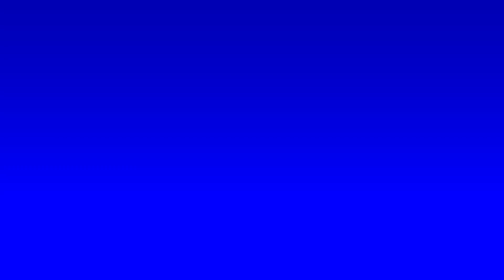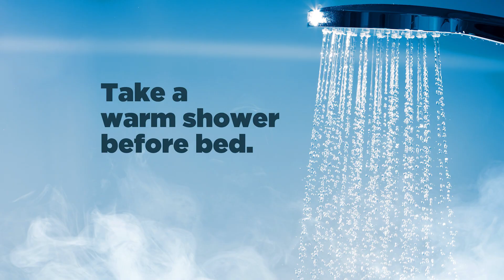Does Poor Sleep Make You Fat and Lower Testosterone?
A study published in the European Journal of Clinical Nutrition found that people who don't get enough sleep eat around 385 more calories the following day. Another study shows that inadequate sleep lowered men's testosterone levels by 10-15%.

Learn what's involved and tips for a better night's sleep.

Chris Shugart

00:00 Does Poor Sleep Make You Fat?
00:09 You Eat 385 More Calories When Sleeping Less
00:20 Partial Sleep Deprivation Activates Overeating
00:27 Body-Clock Disruption Increases Leptin and Decreases Ghrelin
00:38 The Endocannabinoid System Gives You the Munchies
00:50 Sleep Loss Lowers Testosterone
00:50 Things You Can Do for a Good Night's Sleep
01:12 Z-12 Sleep Supplement

References

Al Khatib HK et al. The effects of partial sleep deprivation on energy balance: a systematic review and meta-analysis. European Journal of Clinical Nutrition, 2016.

Leproult R et al. Effect of 1 Week of Sleep Restriction on Testosterone Levels in Young Healthy Men. JAMA, 2011.

Hanlon EC et al. Sleep Restriction Enhances the Daily Rhythm of Circulating Levels of Endocannabinoid 2-Arachidonoylglycerol. SLEEP, 2016.